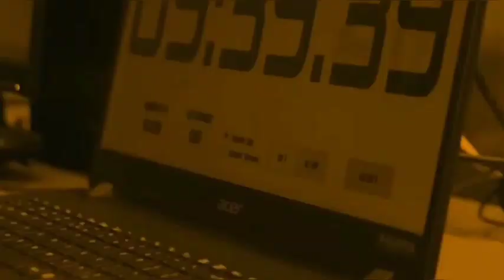EB is LIVE teaser plug [04-JUNE-2023]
teaser plug